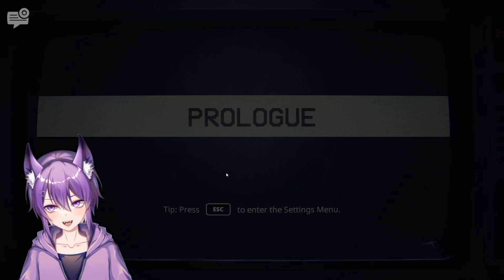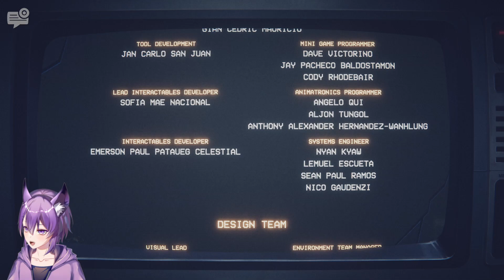INTO THE PIT IS HERE! [1] FNAF Into the Pit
I'm a bit late to the party.

Five Nights at Freddy's Into the Pit is here!
This is Part 1 of my Full Fnaf Into the Pit Playthrough!